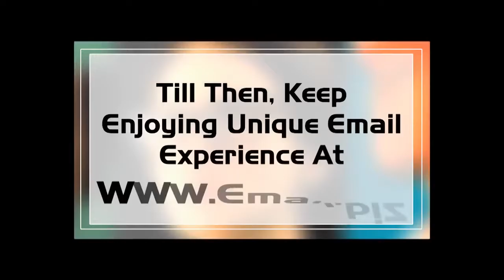Behind the Scenes Email biz is endorsed by Model Yana Gupta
Model Yana Gupta or Yaana is the brand ambassador of Email.biz. Anshul Goyal Ludhiana